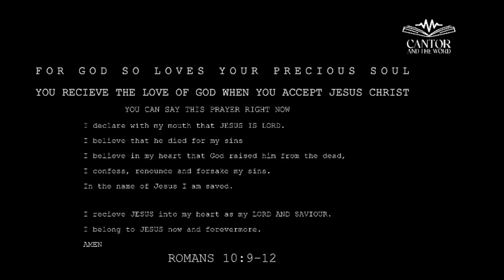AUDIO BIBLE: PSALMS 17 and 18 read by BISOLA WIDLIN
As part of our mission to share edifying content, CantorandtheWord brings you the soul-stirring verses of these ancient psalms, narrated by the Bisola Widlin.

🔊 What to Expect:
🌟 Psalm 17: A heartfelt prayer for protection and justice, exploring the intimate connection between the psalmist and the Almighty in times of trial.

🌟 Psalm 18: A powerful hymn celebrating God's deliverance, recounting the psalmist's experiences and expressing profound gratitude for divine intervention.

👂 Why Listen:
Experience the Psalms like never ,This reading brings these sacred verses to life, creating a space for reflection, inspiration, and spiritual growth.